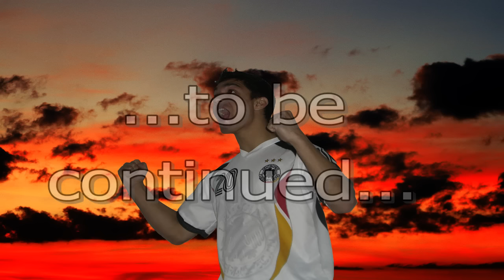Hibashi Nakameurer - The Japanese Boy Prodigy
17 years of age